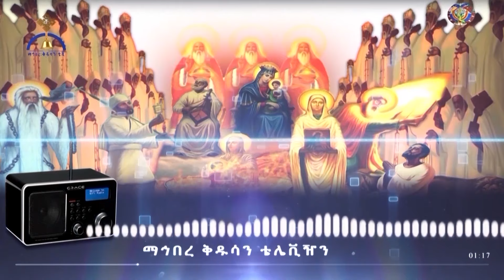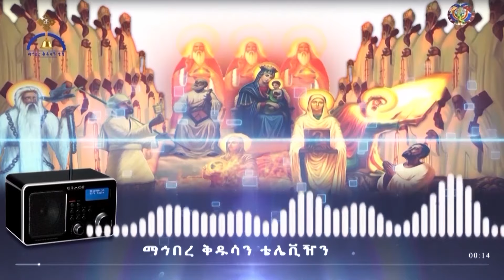MK TV || ድምፀ ተዋሕዶ || "የእመቤታችን መልኳ የአምላክን መልክ ይመስላል" ክፍል ሦስት ትምህርት በመልአከ ሰላም ታዬ አብርሃም